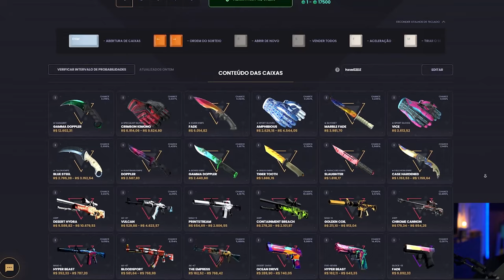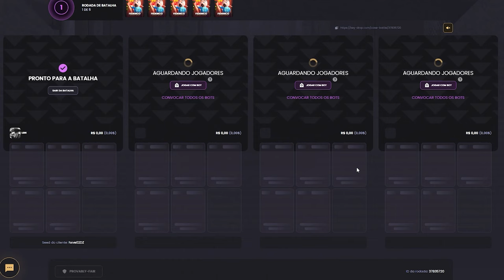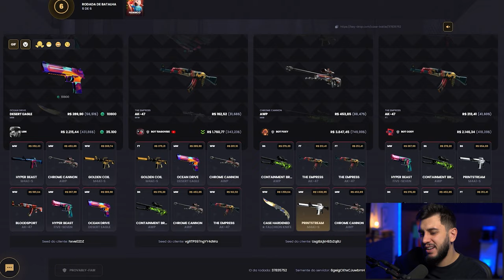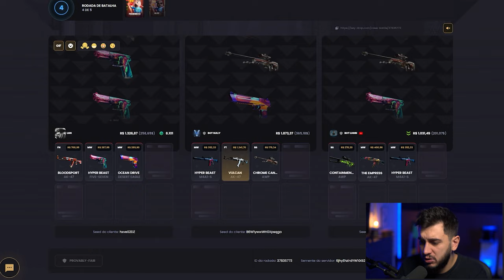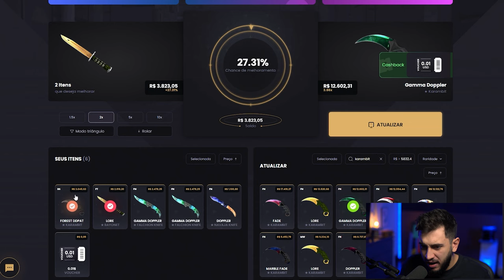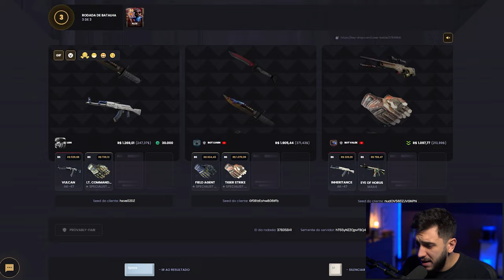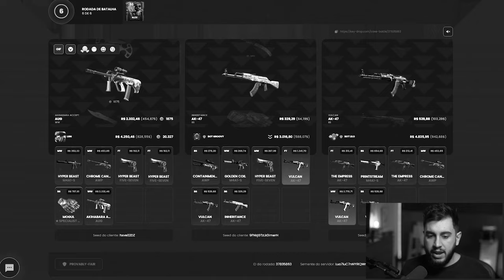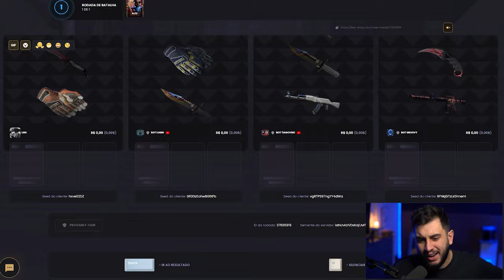consegui... A Melhor Faca do CS2 até R$10.000,00